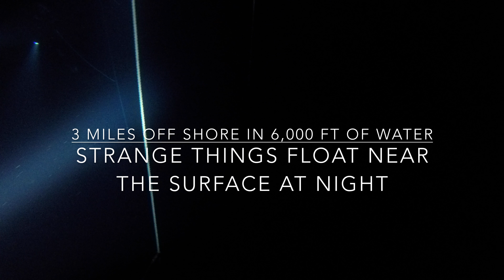Black Water Dive 2017